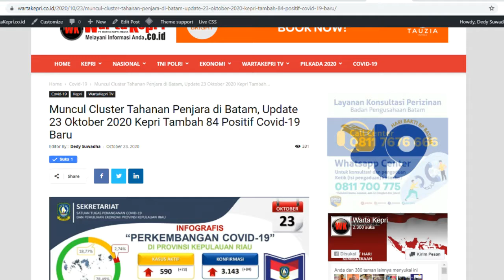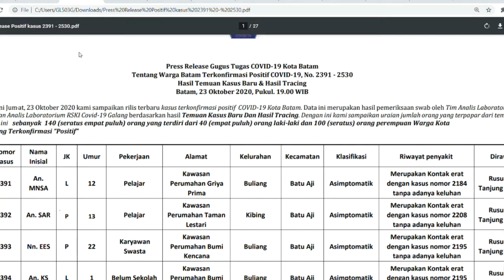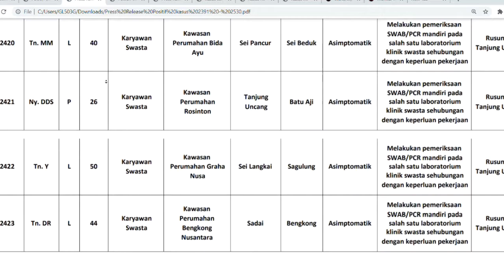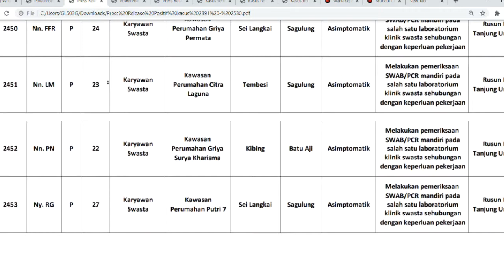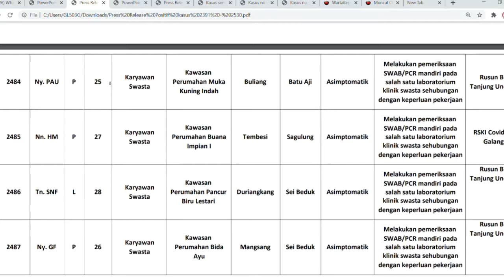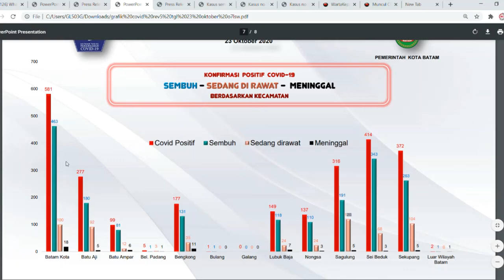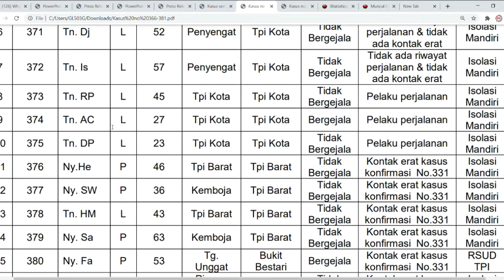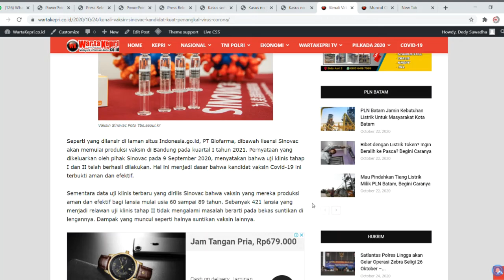Update 24 Oktober 2020, Mengerikan Positif Tambah 184 Orang se Kepri, Terbanyak di Batam 140 Orang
WartaKepri TV Update 24 Oktober 2020, Mengerikan Positif Tambah 184 Orang se Kepri, Terbanyak di Batam 140 Orang